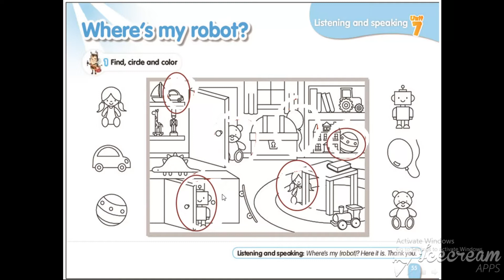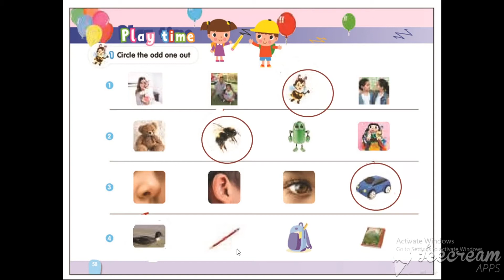درس connect part 3 unit 7 ماده الانجليزيه الترم الثاني مدارس دار المعارف الخاصه